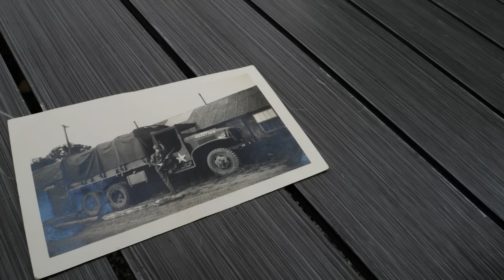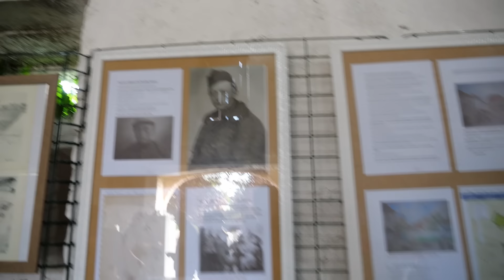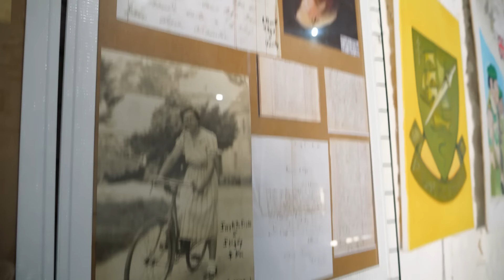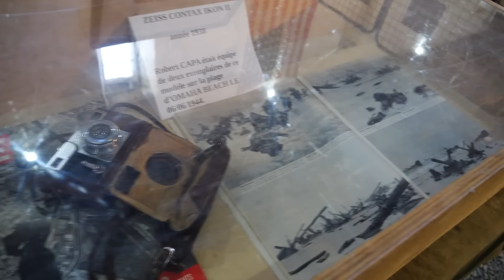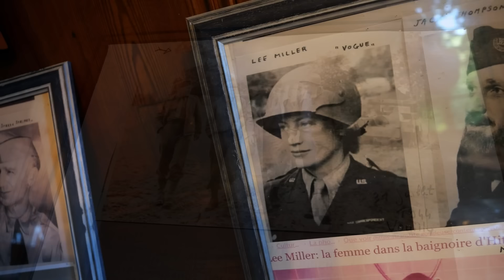A WWII Veteran's Last Look at Omaha Beach (D-Day 80) | History Traveler Episode 361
For many WWII veterans who served in the European Theater, a trip to Normandy is a pilgrimage to both remember and to achieve closure. In this episode, we're wrapping up our trip with Andrew Biggio (author, The Rifle) and four veterans of the Second World War for the 80th anniversary of D-Day. Also, we're visiting a lesser known location where the press set had their headquarters during the Battle of Normandy where a 100 year old veteran is jumping behind the wheel of a 2 1/2 ton and giving it a spin for the first time since 1945.